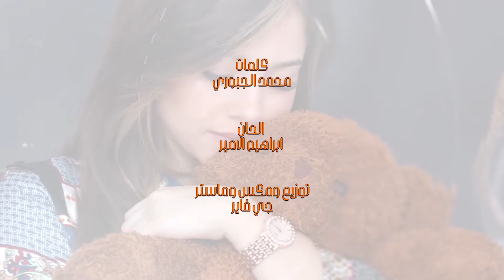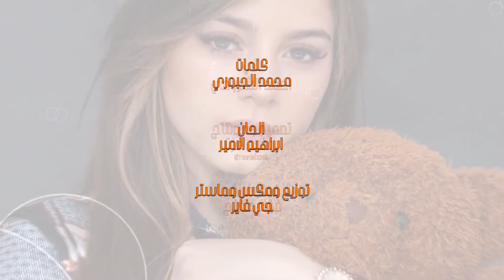Bessan Ismail – Sanad 3omri B Hayati (Audio) |بيسان اسماعيل - سند عمري بحياتي(اوديو2020